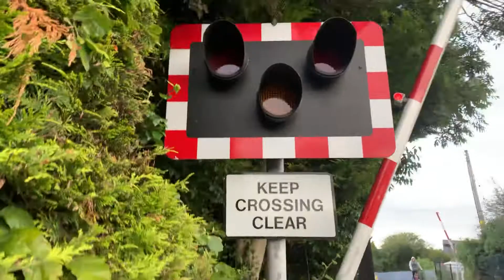Springfarm Level Crossing (Antrim) Monday 05-07-2021